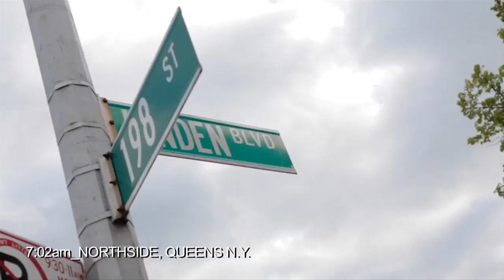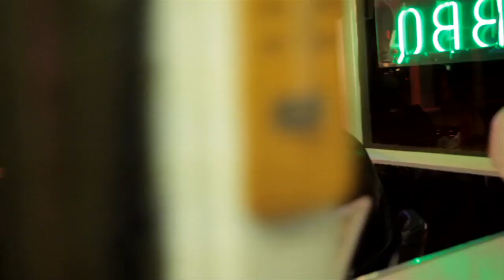Consequence featuring Styles P - Just Hear Don't Stand So Close To Me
Official Music Video By Consequence featuring Styles P Performing Just Hear Don't Stand So Close To Me (2010)